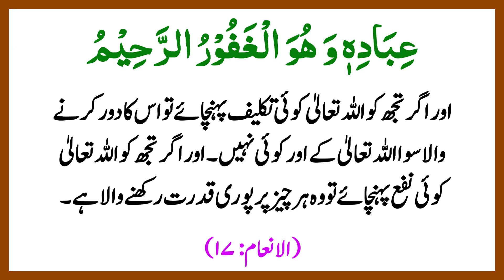Hadees In urdu اللہ سے اس دعا کے ساتھ مدد مانگیں